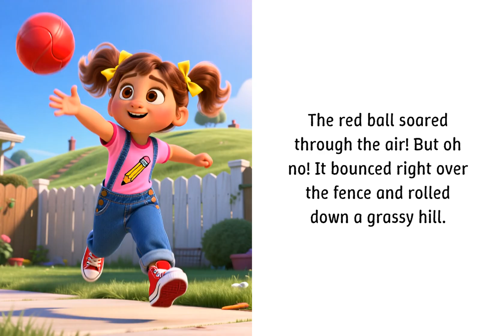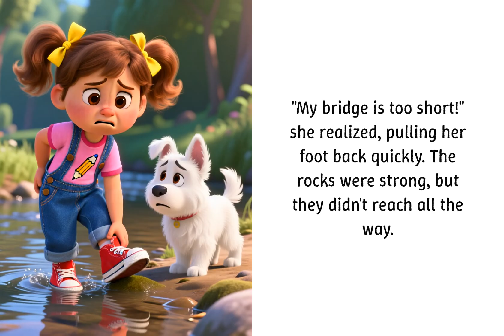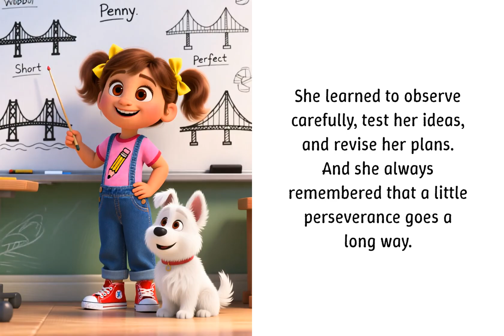Penny the Planner and the Wobbly Bridge! | Kids Story on Problem-Solving, Planning & Courage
Welcome to a fantastic Read Aloud of Penny the Planner and the Wobbly Bridge, a brand new Children's Book by Maurice Johnson!

Join Penny, a clever little girl who loves planning, as she and her dog face a big challenge: their ball rolls across a stream, and the old path is a Wobbly Bridge. This exciting Problem-Solving Story teaches kids ages 3-8 how to use their minds to overcome obstacles.

Watch as Penny  shows great courage and uses her planning and engineering skills to build a safer path! This delightful Picture Book is perfect for story time, introducing children to STEM concepts in a fun, relatable way. It’s a wonderful tale about teamwork, ingenuity, and learning that with a good plan, you can cross any difficult bridge in life.

 to find the physical Children's Book: [Link to the book's retail page]